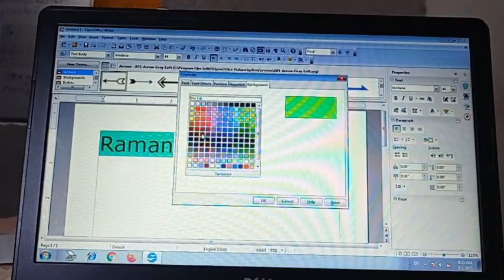V Character Dialog Box